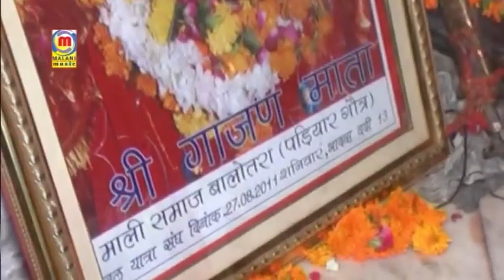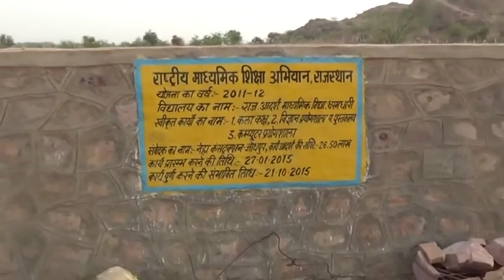भक्ति : Mataji Ri Chunari | नॉन स्टॉप माता रानी के भजन | Gajan Mata Live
☛Song  : Mataji Ri Chunari
☛Album : Gajan Mata Live
☛Singer : Prakash Mali
☛Lyrics : Traditional
☛Music Label : Malani Music
☛Category : Devotional
☛Sub Category : Gajan Mata
☛Track Genre : Bhakti Geet
☛ⒸCopyright : Prakash Mali
☛DIGITAL PARTNER : RDC MEDIA PVT LTD